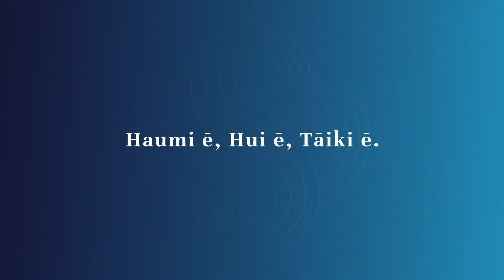APEC Four Winds